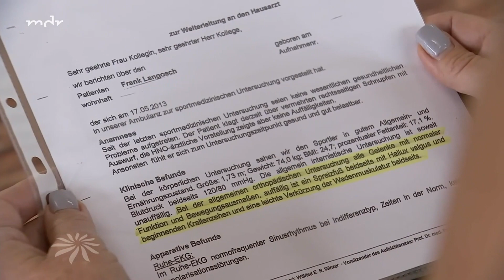Das tut den Füßen gut | Hauptsache gesund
Mit bewusstem, richtigen Gehen, Training, aber auch dem
passenden Schuhwerk kann man seinen Füßen Gutes tun. Hier
kommen Tipps von Fußtrainer Frank Langosch und Fußchirurg Dr.
Jörn Schwede.